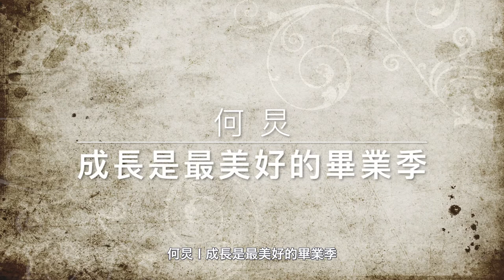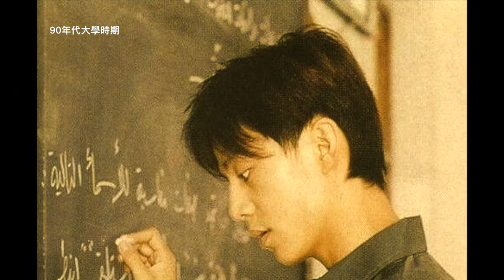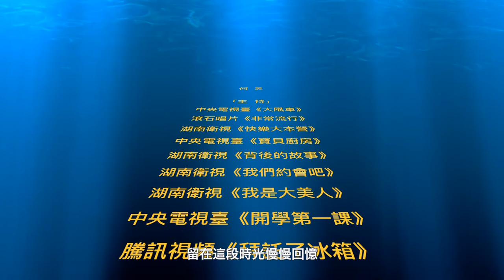星語 l 何炅：最美好的畢業季，我們一起努力！/ Jiong He: In the best graduation season, let's work hard together! 【后来呢…】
Jiong He is a television host, singer, actor, director and a former Arabic lecturer in Beijing Foreign Studies University. Jiong is extremely well-known and popular in China, with over 100 million followers on Weibo. He has been the host of Happy Camp for over 20 years.

何炅，電視主持人，歌手，演員，導演，北京外國語大學前阿拉伯語講師。何炅在中國極具知名度和人氣，其微博粉絲超過1億。他擔任綜藝節目《快樂大本營》的主持人已經20多年了。

※ 视频所用文章、音乐及歌曲版權為原著作者及其出版公司或音樂公司所有，請支持正版书籍及音乐。如版權方对此有疑义，請與本频道聯絡，我们將永久刪除影片。
※ 輔助圖像均來源於網絡，版權歸於原作者所有。如需添加版權信息，請與我們聯絡。